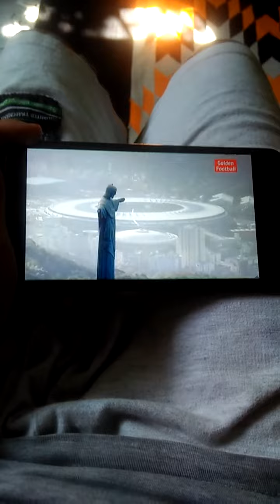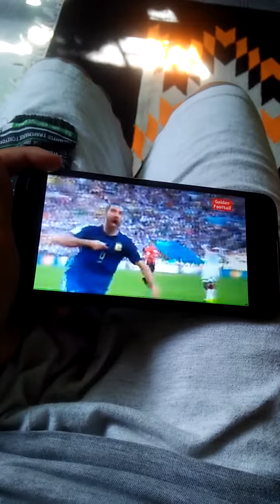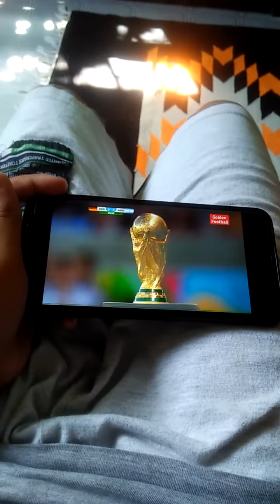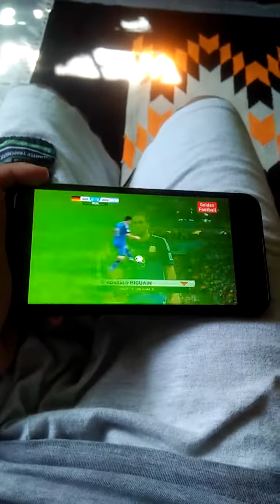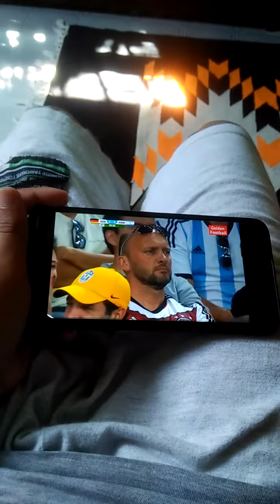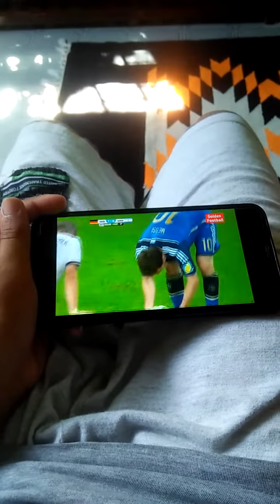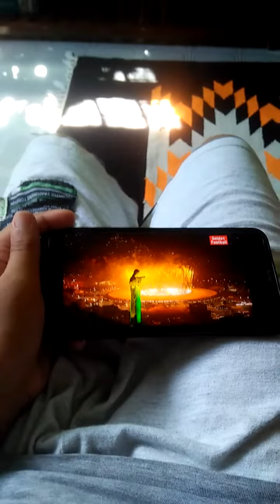the annan vines - song wavin flag argentina 0 - 1 germany